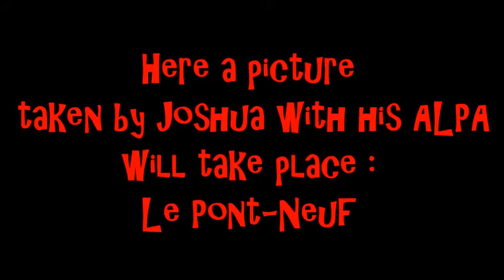Pont des Arts Joshua Abrams Alpa Phase One panoramic pictures 8 février 2017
Pont des Arts Joshua Abrams panoramic pictures with Alpa Phase One made in Switzerland 8 février 2017.
Thierry Vallet avec son Fuji G617.
C'est grâce à Thierry Vallet que j'ai porté un grand intérêt pour le Pont des Arts. Thierry Vallet